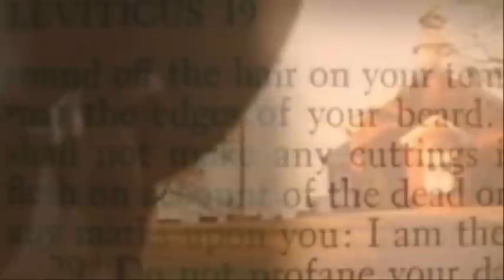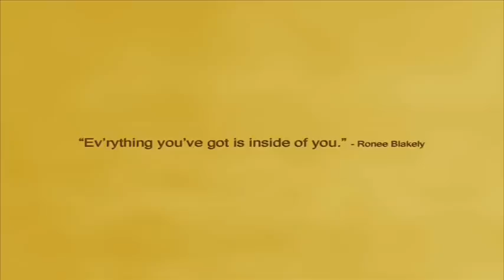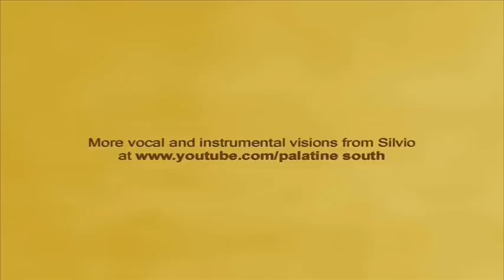Why the Thorn is Married to the Rose | Silvanus Slaughter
Filmed in Oxford and Durham, North Carolina by the composer-performer.  Demo version.

Writer-Performer: Silvanus Slaughter
Silviopheric Publishing Company (ASCAP)